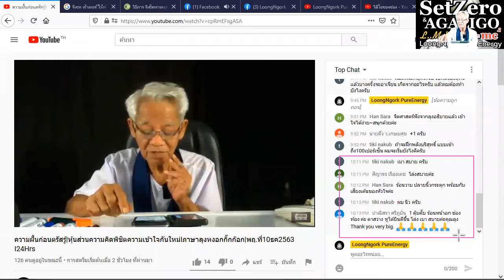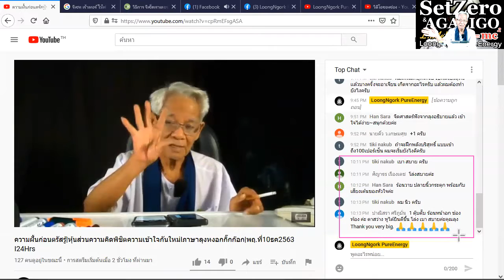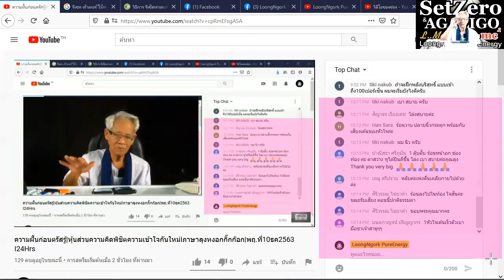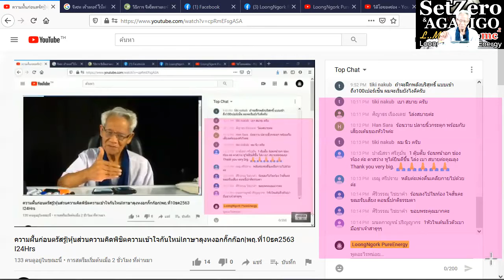ตอบกลับความรู้สึก / New knowledge in 21st century I LMElaw I 10ธค63 I 24Hrs